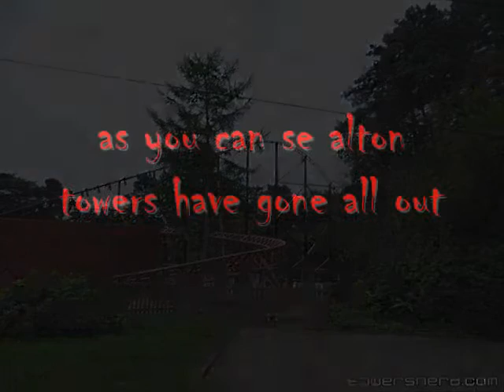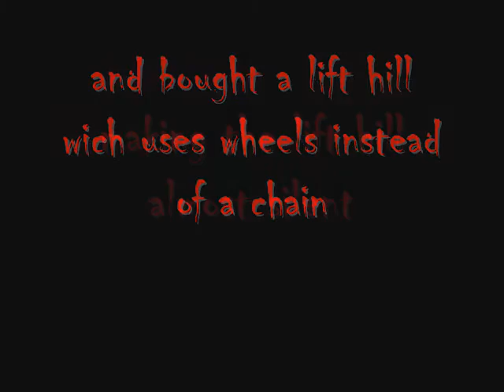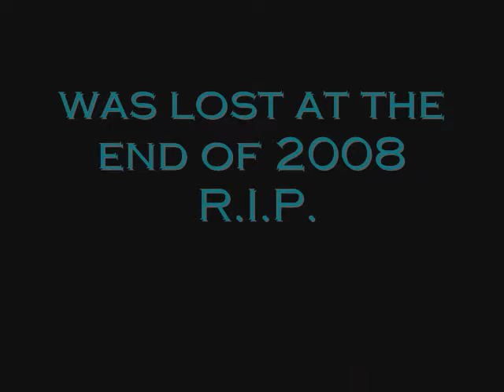th13teen vidios as one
its a vidio with all of my vidos on th13teen on it and i do know its called th13teen not the demon of the dark forrest that was some false info i got